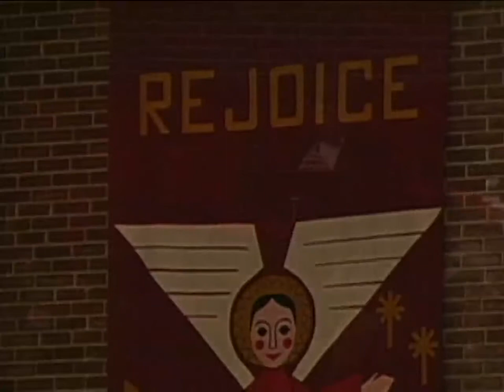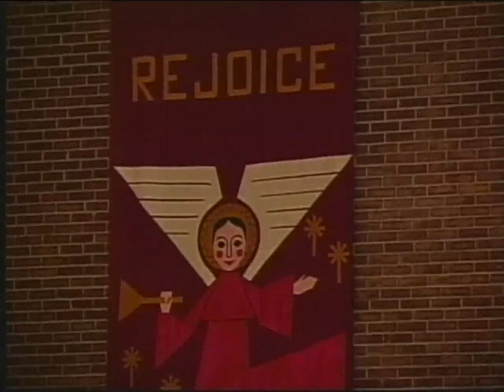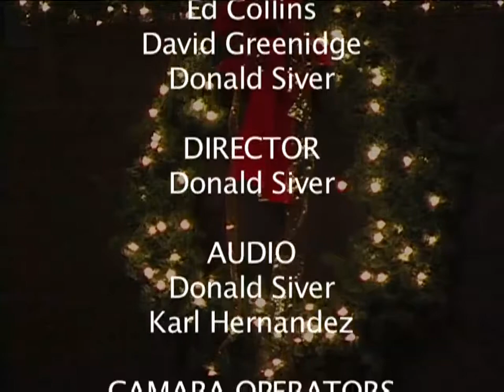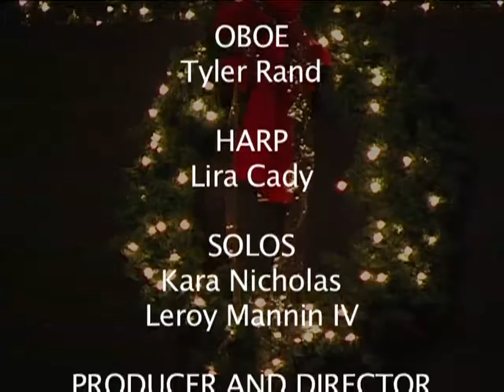12-18-09 Concert, ”Come, Worship the Babe," Browning Elementary School, South Lancaster Academy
Christmas concert by South Lancaster Academy and Browning Elementary School choirs and musicians.